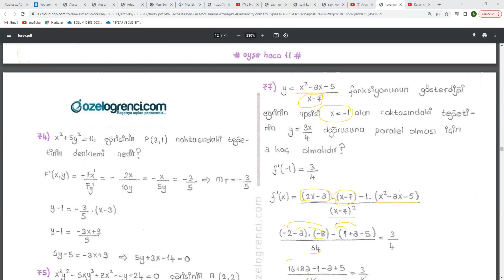Türevin geometrik yorumu elektronik bölümü